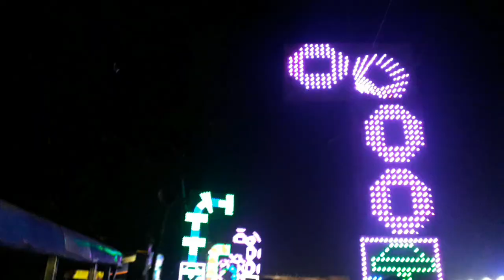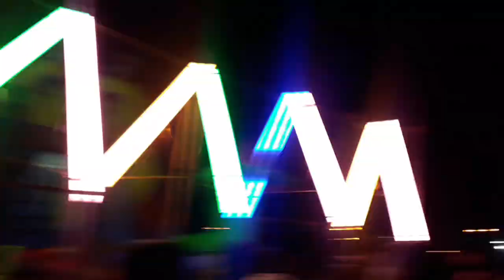Best Festival | Nabadwip Rash Purnima 2021| Rash Niranjan Porbo